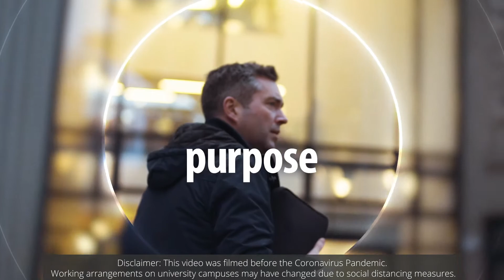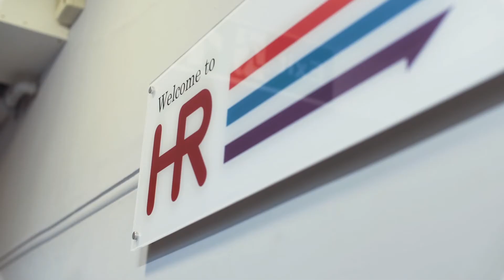HR - A Career in Higher Education Means More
Matt Ramm, HR Services Manager at the University of York, talks to us about his career in Higher Education.